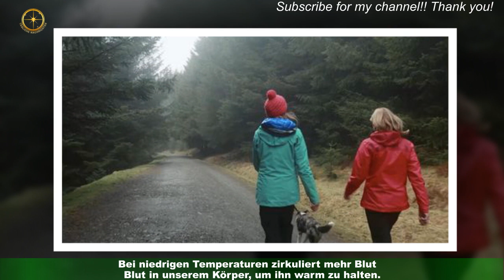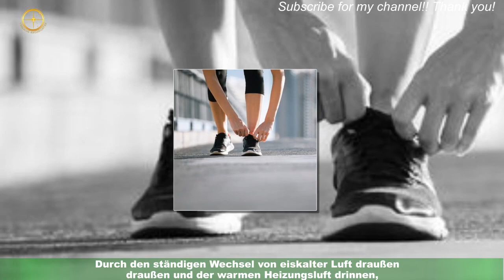Rote Nase im Winter: Beauty-Trick hilft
Die Kälte im Winter macht unserer Haut zu schaffen. Ein bekanntes Phänomen: die rote Nase,die oft beim Spaziergang an der frischen Luft zum Vorschein kommt. Mit einigen Tricks umgehen wir das Beauty-Problem.  Bei niedrigen Temperaturen zirkuliert mehr Blut in unserem Körper, um ihn warm zu halten.